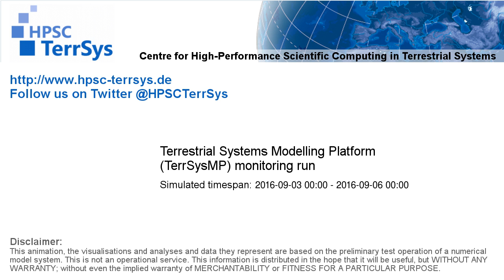TerrSysMP monitoring run 2016-09-03 - wind speed - Europe (72h)